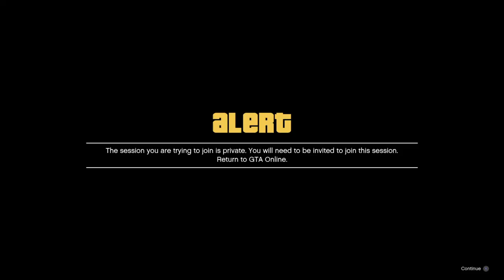Car 2 Car Merge - Arena War Glitch Out - Easy GTA5 Glitch All Consoles PS4 PS5 Xbox NewGen OldGen